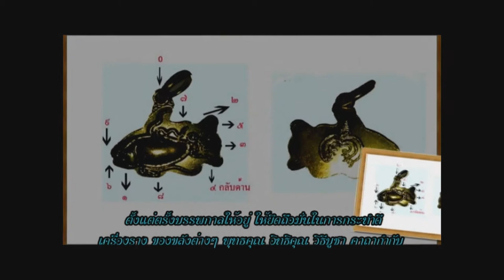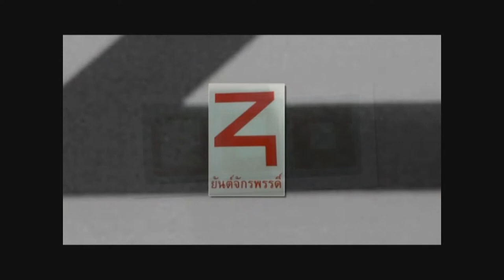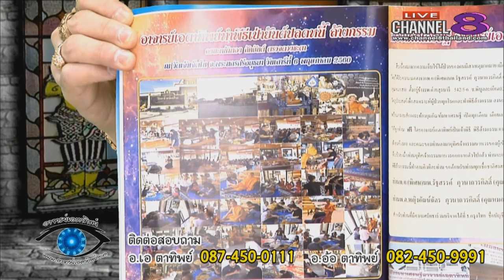Channel8Thailand : อาจารย์เอตาทิพย์ 07-09-60 เบรก 2